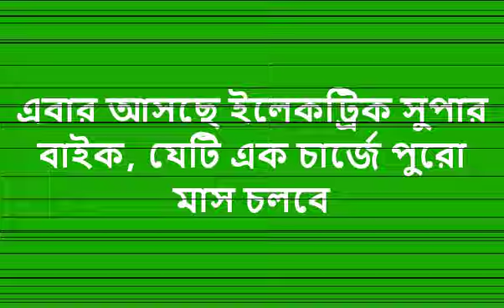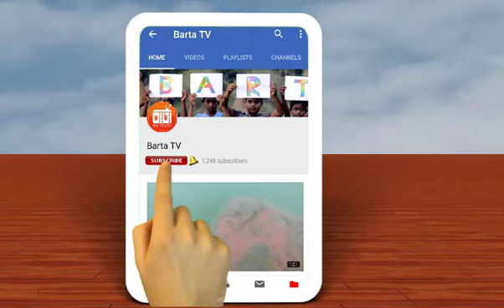আসছে ইলেকট্রিক সুপার বাইক, কিনবেন নাকি আপনিয়ও তা হলে দেখে নিন কেমন হবে সেটি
" Barta TV "